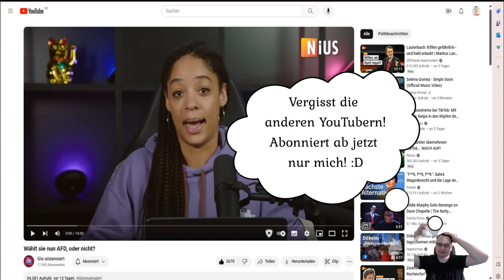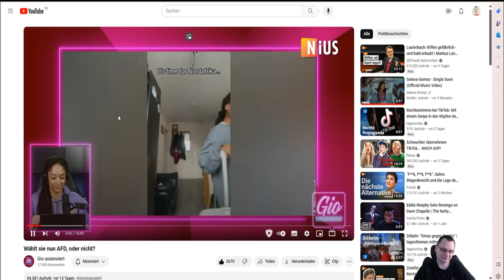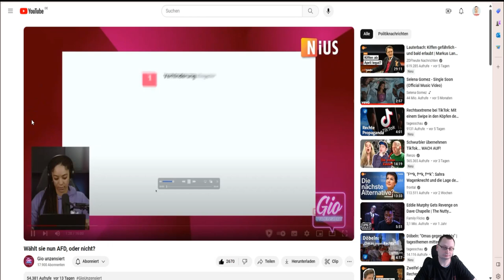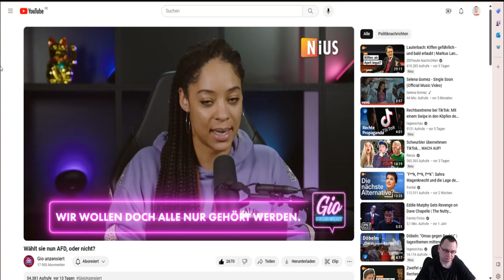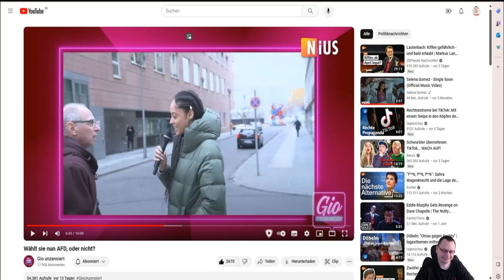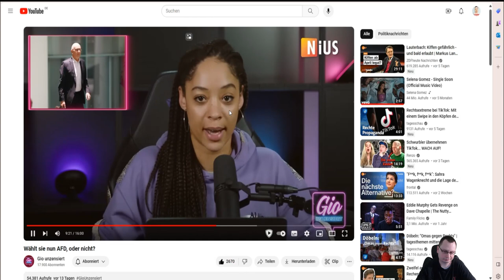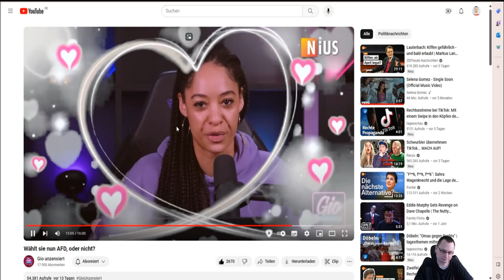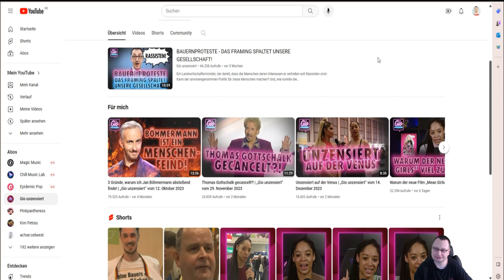Andy macht Sachen - Reaktion auf "Gio unzensiert (doch nicht!)"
TITEL:
                   Neue Serie -  Andy macht Sachen! Episode 02
                                             BESCHREIBUNG:

Eine neue Serie ist gestartet, wo Andy Sachen macht, verschiedene Folgen werden folgen, mal mit Sinn, mal ohne Sinn. Einfach so, weil der Andy mal was Neues machen will. 😎🙂
Heute geht es um: "Reaktion auf Gio unzensiert (oder doch nicht?)!"
In der heutigen folge geht es mal um die wunderschöne Gio, die in Wirklichkeit Giovanna Winterfeldt heißt und eine deutsche Synchronsprecherin, Hörbuchsprecherin, Sängerin, Drehbuchautorin, Fernsehmoderatorin und Journalistin. Du meine Güte die kann aber sehr viel, mal schauen ob Sie auch wirklich Hardcore ist. Gleich vorweg.
Nope ist Sie nicht. 😎😊🙅‍♂️

     Empfänger: Andy Wiki (Der Jude)